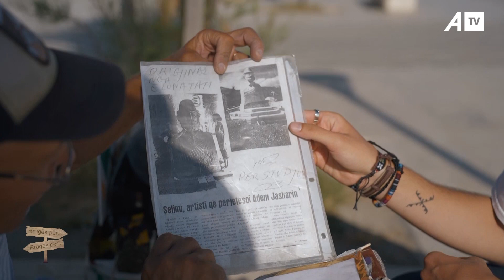Çka ja mori "ment! Lindritit në mes të Durrësit!